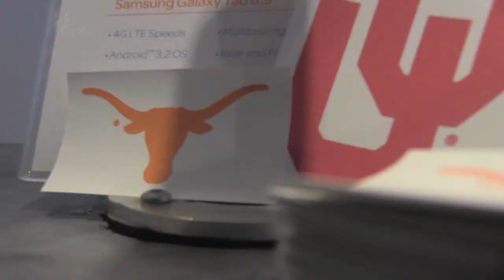Att movie trailer